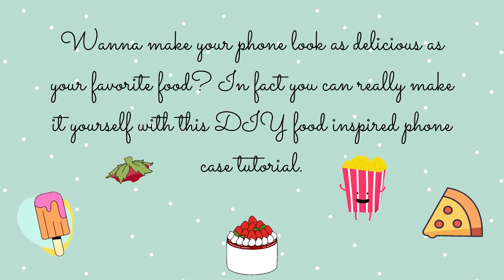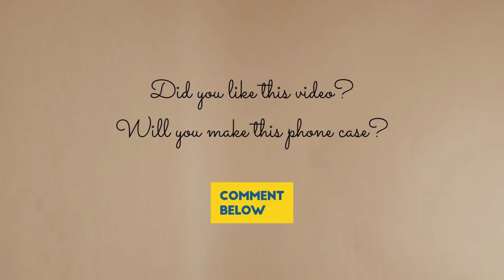DIY Food Inspired Phone Case | Majestically Mighty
Wanna make your phone look as delicious as your favorite food? In fact, you can really make it yourself with this DIY food-inspired phone case tutorial.
This is a really cute phone case, you will definitely like it.